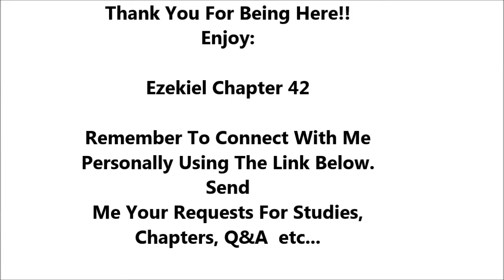Ezekiel Chapter 42 - Holy Bible - Must Watch